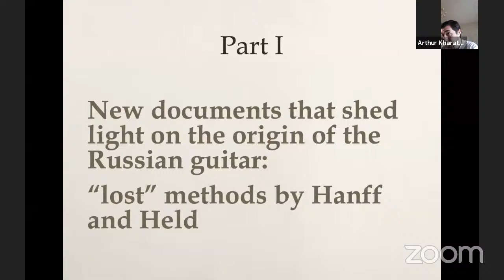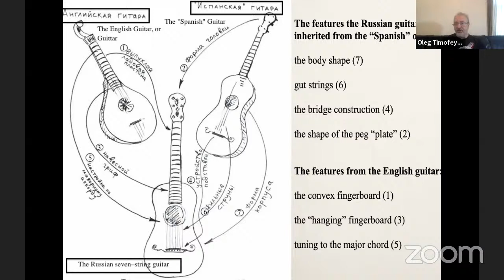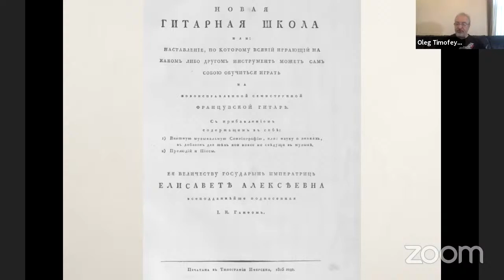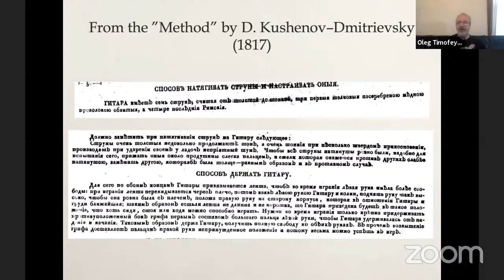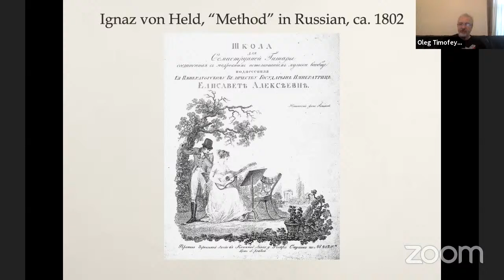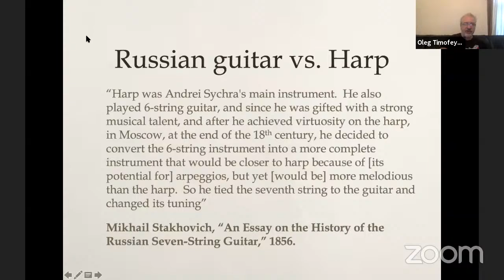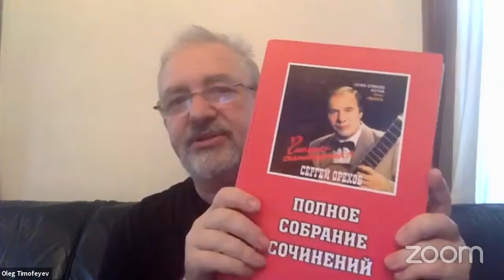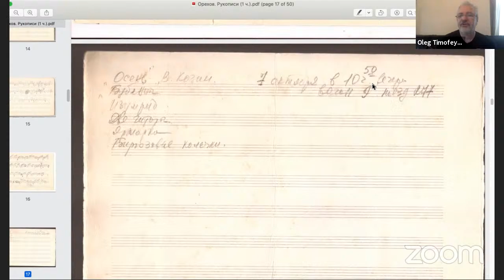IARGUS 2021 Lectures and Masterclasses